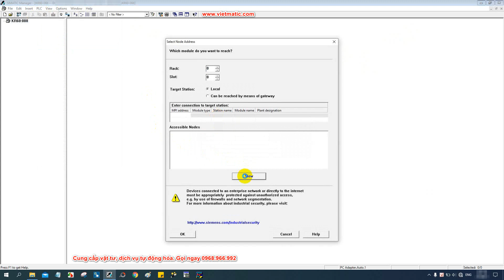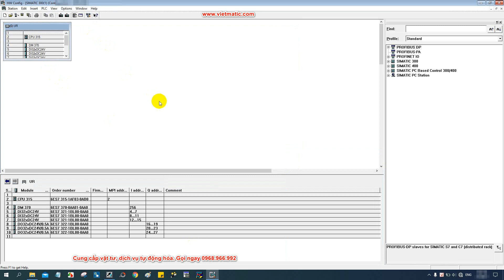Hướng dẫn Upload chương trình PLC Siemens S7 300 | CPU 315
Hướng dẫn tải xuống chương trình từ PLC S7 300 về máy tính
B1. Kết nối cáp lập trình PLC và máy tính
B2. Chọn kiểu kết nối PG/PC Interface
B3. Tạo 1 project trống
B4. Chọn Upload Station to PG

Note:
- PLC Siemens S7-300, CPU 315
- Phần mềm STEP 7 Manager
- PC chạy hệ điều hành Windows 10 64 bit